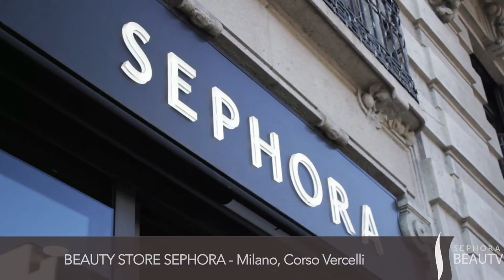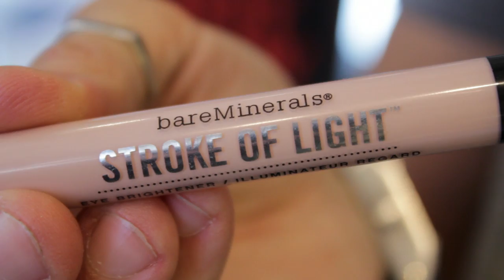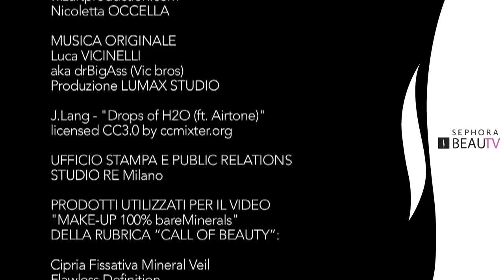Tutorial makeup bareMinerals - Sephora Italia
Vi presentiamo il Tutorial makeup 100% bareMinerals a cura di Umberto Spinelli, inoltre conosciamo meglio Cindy Sold, esperta di makeup e youtuber.

PENNELLI by bareMinerals

Musica originale:
Luca Vicinelli aka drBigAss (Vic bros)
Produzione Lumax Studio
eccetto il brano: "Drops of H2O" J.Lang (ft.Airtone)